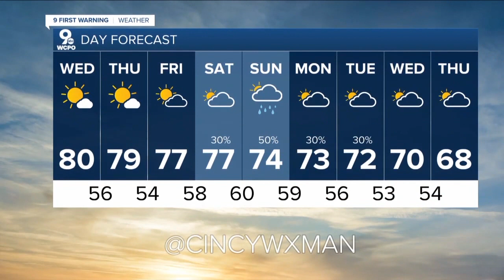WCPO Latest Headlines | September 28, 7pm